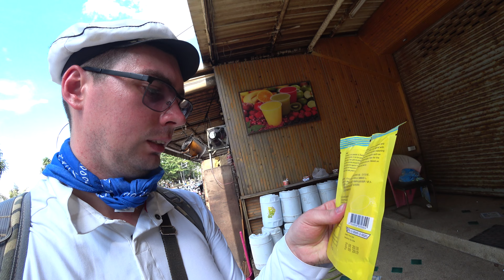My energy snack: Refreshing oolong tea drink and dry mango - Купил в магазине холодный чай и манго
Hello World!
This is my travel video diary of my trip to Thailand for New Year 2019.

On January 1, 2019, I was traveling by night bus from Bangkok to Phuket.

In this video: I bought a soft drink in the store, refreshing cold oolong tea and dry mango, this is my energy snack.

Привет, мир!
Я тревел-блогер Фол, приятно познакомиться!
1 января 2019 года я приехал на автобусе из Бангкока на остров Пхукет.

В этом видео: Я купил в магазине прохладительный напиток, освежающий холодный оолонг чай и сухое манго, это мой перекус для сил.

С0911